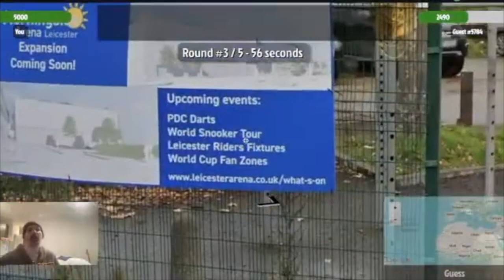Trying the free Worldguesser ( Geoguessr Clone ) and CRUSHING it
OC Stache is the content creator of the universe and was not allowed to play competitive geoguessr because I don't use discord. For reference, not complaining.
geography geoguessr geowizard geographyquiz comedy and improv / character actor / satirist OC STACHE with original music editing thumbnail and real gameplay

Music is "mustachiola's theme" twice and "chill lounge" once - performed written and recorded by myself